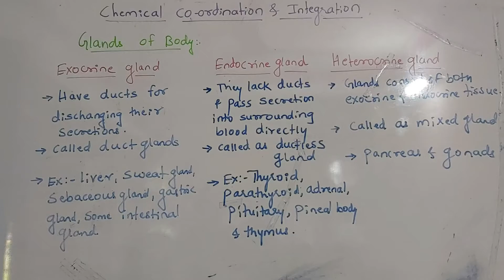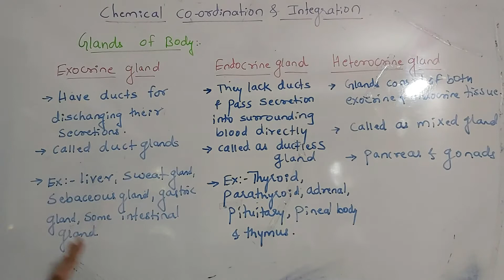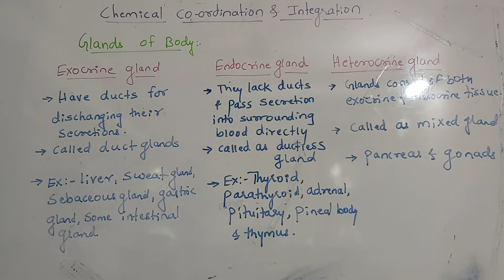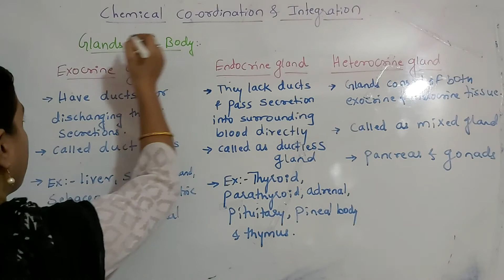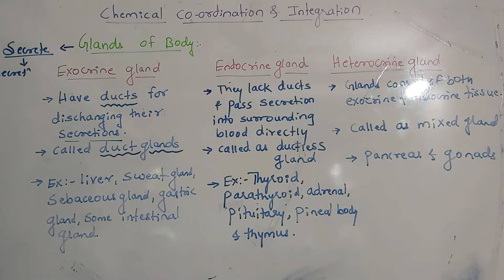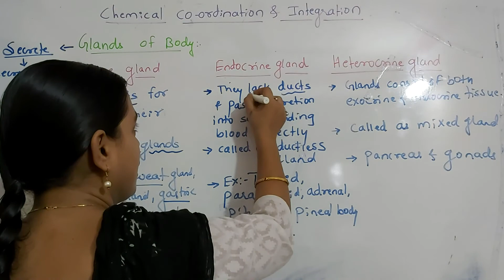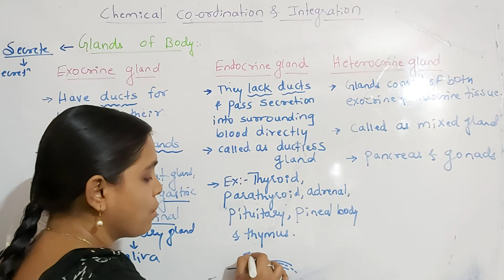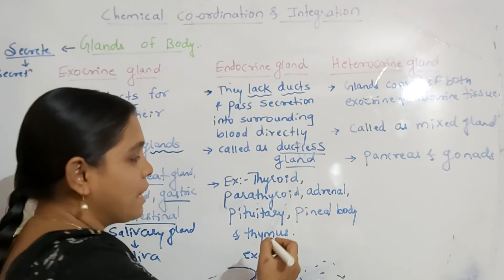Vijaya mams biology lectures 1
Chemical coordination (1)